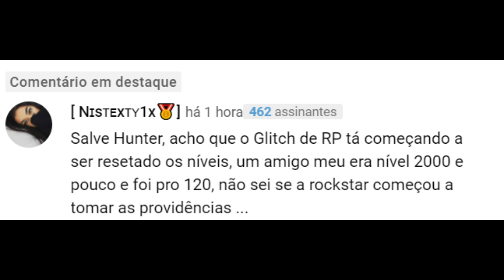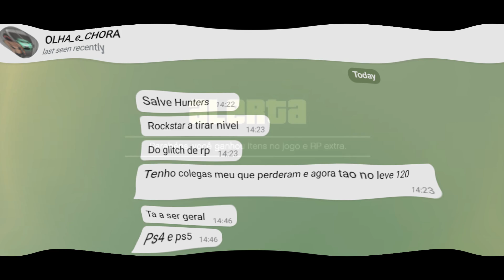Parabéns, você ganhou RESET da Rockstar no GTA 5 Online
*URGENTE!* A Rockstar está Resetando Contas no GTA Online! Banimento e Apagando Personagens no GTA V Online pela Rockstar - Confira

Música
Mortals
Artista